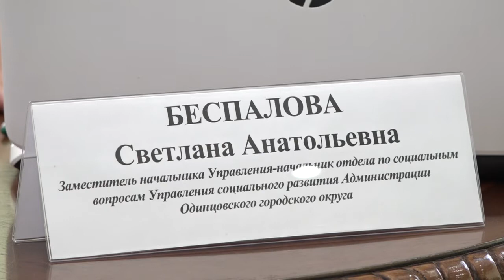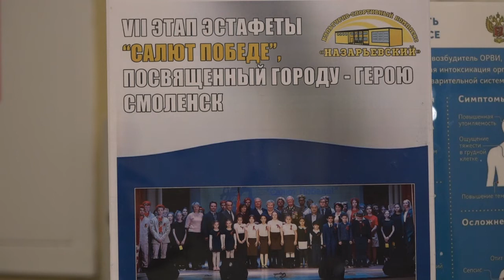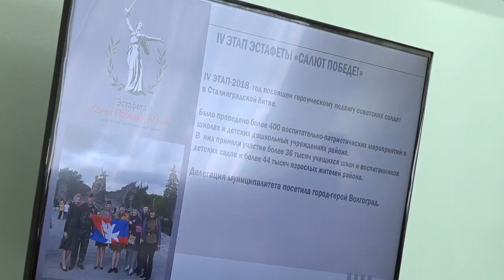“Салют Победе!”. Новые участники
В военно-патриотической эстафете «Салют Победе!» становится все больше участников. Недавно к ней присоединились Власиха и Рузский округ. В скором времени прибавятся Краснознаменск и Молодежный.